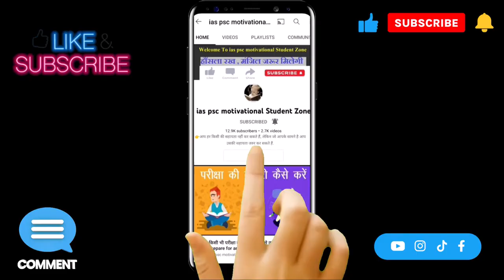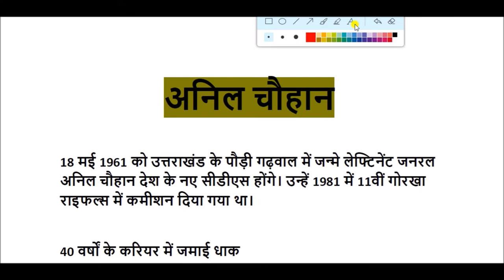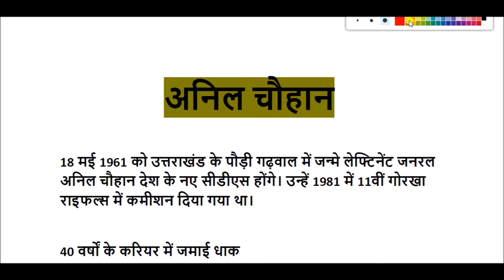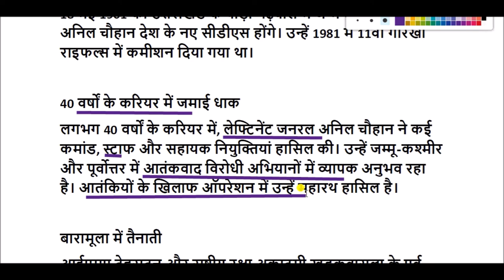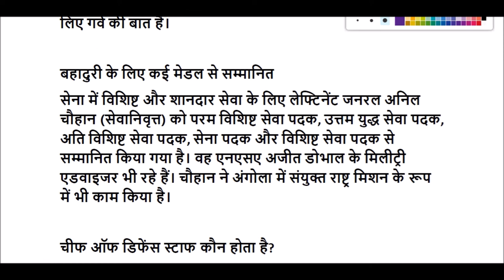अनिल चौहान की जीवनी || Biography of Anil Chauhan || anil chauhan biodata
18 मई 1961 को जन्मे लेफ्टिनेंट जनरल अनिल चौहान को 1981 में भारतीय सेना की 11 गोरखा राइफल्स में कमीशन दिया गया था। वह राष्ट्रीय रक्षा अकादमी, खडकवासला और भारतीय सैन्य अकादमी, देहरादून के पूर्व छात्र हैं।